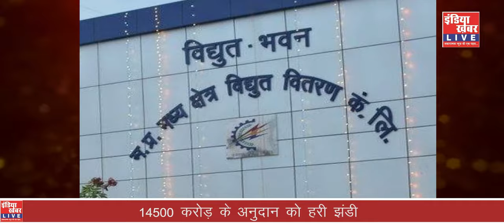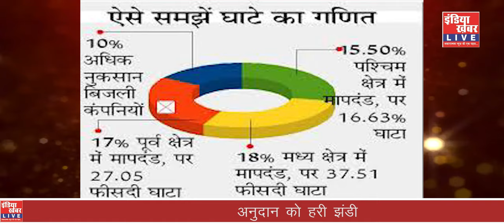कैबिनेट बैठक में लिए अहम् फैसले || Watch LIVE || LIVE NEWS || LIVE TV